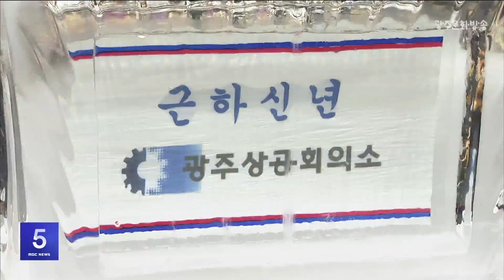광주 경제계, "지역경제 위기 극복 힘쓸 것"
광주지역 경제계가 신년인사회를 갖고
지역경제 위기 극복을 위해
선제적인 대응에 나서기로 했습니다.

광주 상공회의소는
고금리 장기화에 따른 성장세 둔화와 함께
실물 경제 불확실성 심화 등
올해 지역경제 회복이 지연될 우려가 있다며,
지역 기업들에 대해 선제적 지원 등
적극적인 지원 대책을 펴가기로 했습니다.

광주 경영자총연합회도
올해 환율과 원유, 원자재가 불안 등
세계 경제가 여전히 안저을 찾지 못하고 있다며
위기 극복을 위해
지역기업을 적극 지원하기로 했습니다.